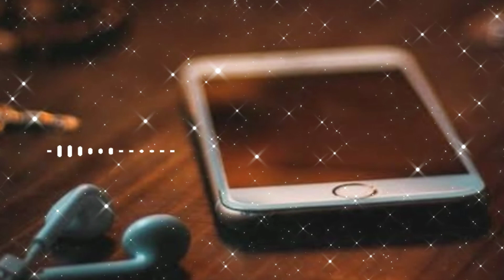Faaslon Mein | Baaghi 3 | Tiger Shroff , Shraddha Kapoor | Sachet Parampara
"Faaslon Mein" from the Bollywood movie # Baaghi3, the song is sung by Sachet Tandon and music is given by Sachet - Parampara.  A Sajid Nadiadwala Franchise Directed by Ahmed Khan Produced by Sajid Nadiadwala Presented & Co - Produced by Fox Star Studios A Nadiadwala Grandson Entertainment Production
Tiger Shroff A Rony Shraddha Kapoor As Siya Retires Deshmukh A Record Ankita Lokhande As Interests
»Song - Faaslon Mein} Singer - Sachet Tandon»
Lyrics - Shabbir Ahmed Song Arranged & Produced by - Sourav Roy»
Mixed & Mastered - Eric Pillai (Future Sound of Bombay) 5 Mix Assistant Engineer - Michael Edwin Pillai - Music Label: T - Serie
T-shirt_office